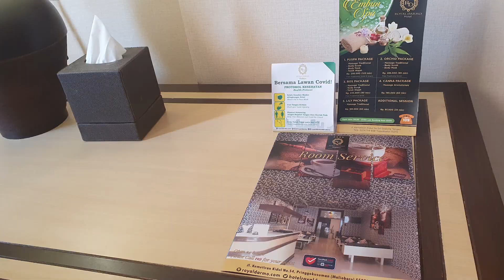Beginilah Jika Menginap di Hotel Royal Darmo Malioboro Yogyakarta